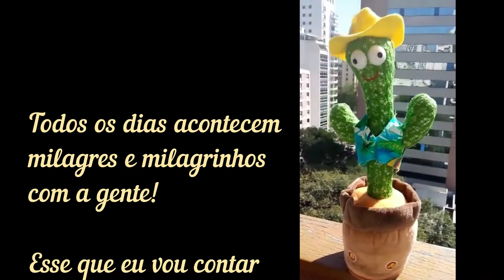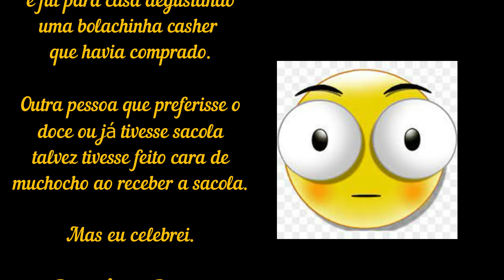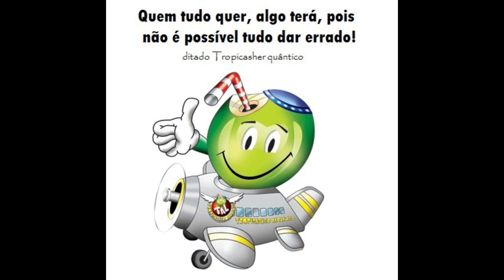Sacola VIP - Providência Divina em tudo!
Apresentando o novo personagem Tropicasher - o CACTORÁ!